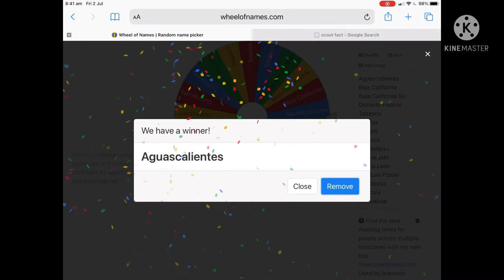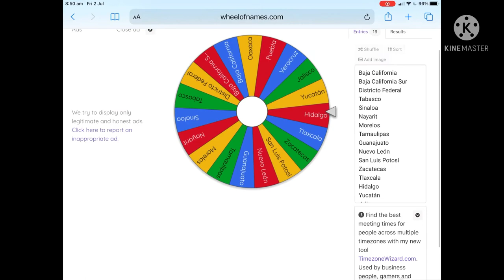Mexican States Battle Royale | Part 4